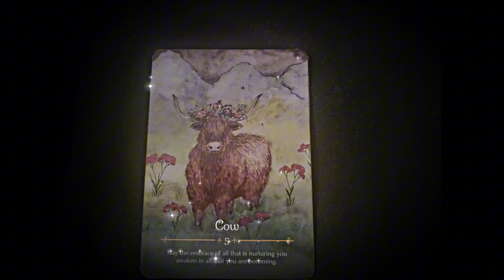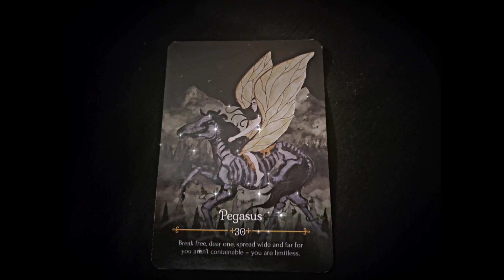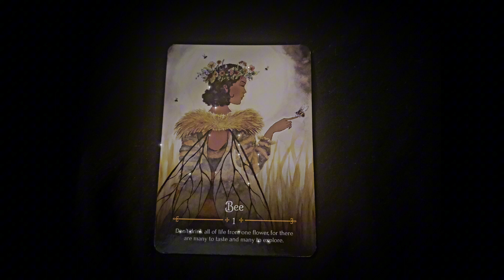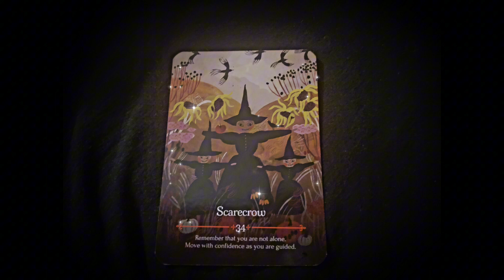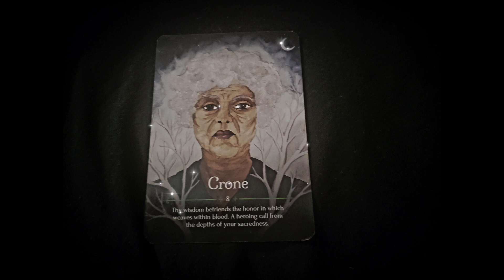My Thirteen Moon Journey-Day 3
💫A Witchy Tale💫

💫My name is April and I am an  Appalachian Folk Magic River Witch.  I currently practice where I was born and raised-right on the river and near many burial mounds.  My hope for this channel is to help inspire people so that they do not feel alone in their practice or lives so that we may learn and grow together!💫

Except the things you cannot change. Have the courage to change what you can, and the wisdom to know the difference 🖤💫🤍
💥SOUL THERAPY💥
Everyone his welcome..All beliefs and faiths..Everyone's Spiritual Path is Unique
💥I AM A WITCH💥
💫 PSYCHIC MEDIUM💫

💥I MAY BE CONTACTED BY EMAIL

💥TAROTPEUTIC COMMUNICATION HEALING💥